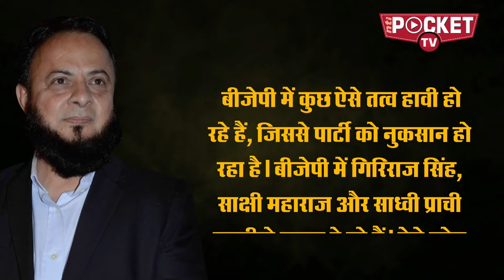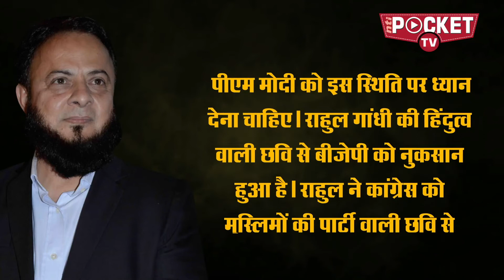BJP के मुस्लिम समर्थकों में सबसे अगुआ Zafar Sareshwala भी अब बीजेपी के खिलाफ बातें क्यों कर रहे हैं